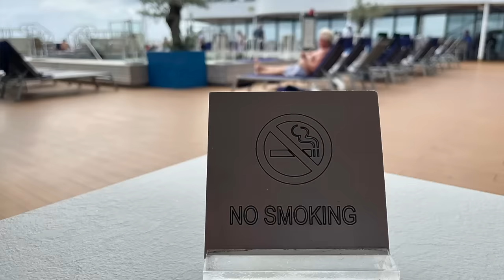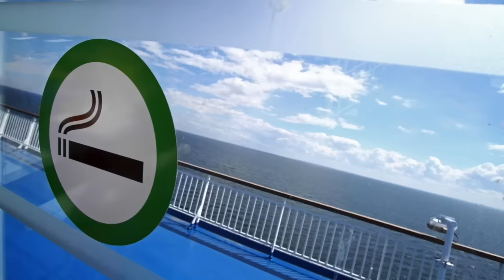10 Cabins Cruisers (Almost) Always Regret Booking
Cruise ship cabins aren't all the same! In fact, there are some cruise cabins that people may regret booking. Some of the worst cabins to avoid may be surprising!

If you're a first time cruiser, then you really want to know the best and worst cabins to book on a cruise. From cruise cabin location, to type of cabin, these cruise tips will help you to pick the best room on your cruise.

This is perfect if you're trying to find a cruise ship cabin. Whether you cruise with Carnival, Royal Caribbean, Princess Cruises or any other cruise line, this cruise advice for first timers will help.

CRUISE ESSENTIALS

AirTag holders
Expandable Tote Carry on bag
Portable charger
Cruise first aid kit
Cruise ducks set

Some video footage courtesy of RCCL, Celebrity Cruise Line and Princess Cruises